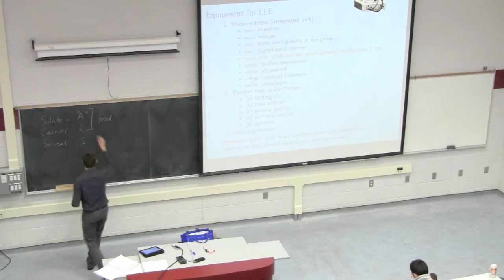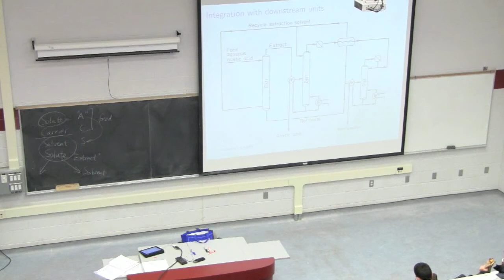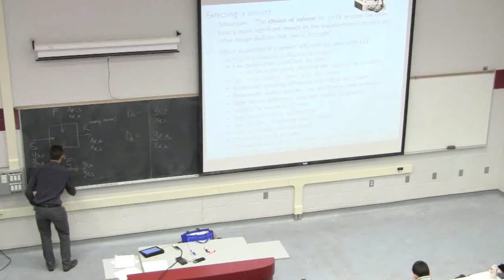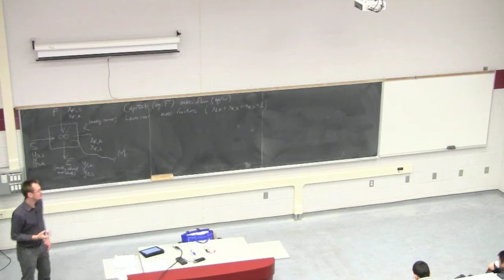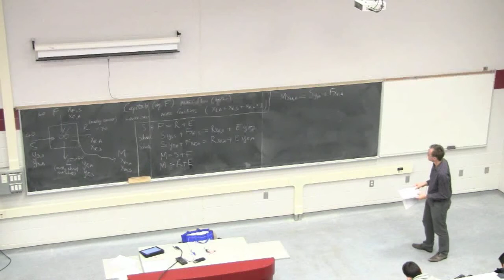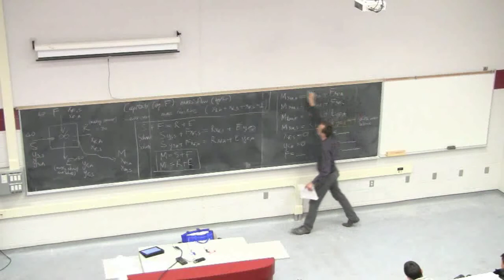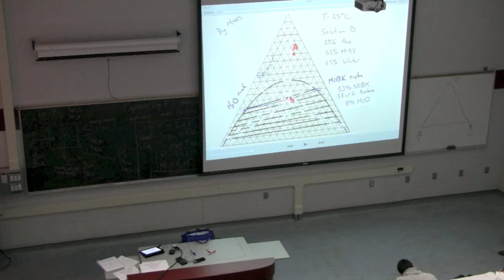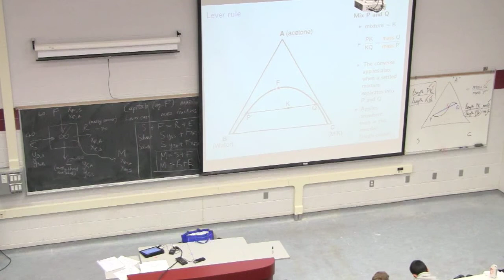Separation Processes 4M3 2014 - Class 10A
Separation Processes ChE4M3 - covering the topic of "Liquid-liquid extraction"